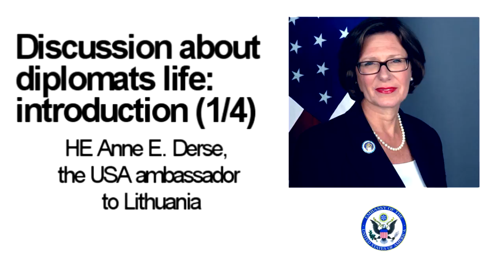IIRPS`20: Discussion about diplomats life: introduction (1/4)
HE Anne E. Derse,  the USA ambassador to Lithuania;
HE Cecilia Ruthström Ruin, Swedish ambassador  to Lithuania;
HE Per Carlsen, Danish ambassador to Latvia;
Mr. Evaldas Ignatavičius, vice minister of Lithuanian MFA;
Mr. Darius Semaška, chief Adviser to the President;
Mr. Alfonsas Edintas, ambassador at large for OSCE human dimension.